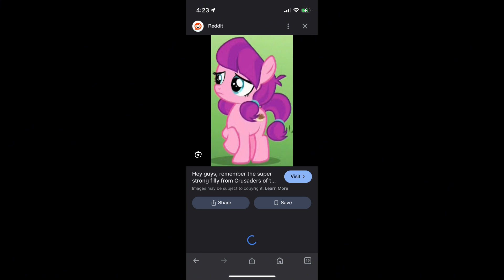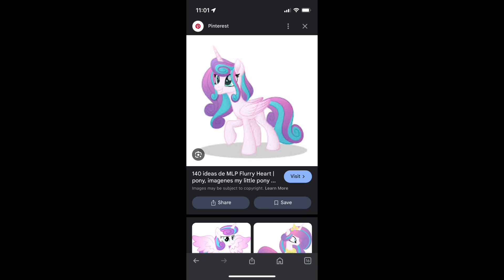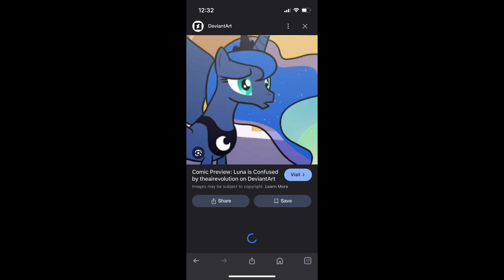My little foals stranded part 2